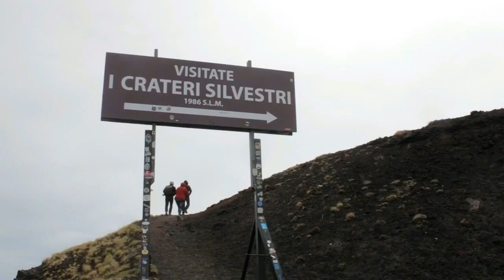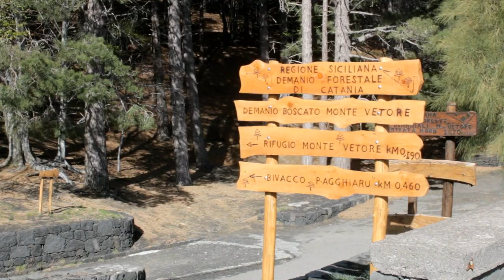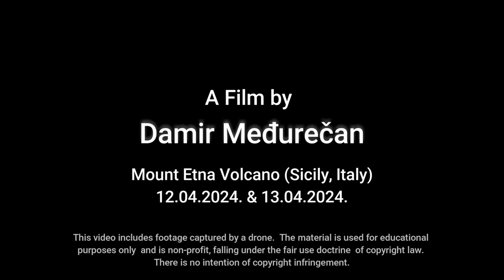Etna Volcano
Mount Etna, or simply Etna is an active stratovolcano on the east coast of Sicily, Italy, in the Metropolitan City of Catania, between the cities of Messina and Catania. It is located above the convergent plate margin between the African Plate and the Eurasian Plate. It is one of the tallest active volcanoes in Europe, and the tallest peak in Italy south of the Alps with a current height (July 2021) of 3,357 m, though this varies with summit eruptions. Over a six-month period in 2021, Etna erupted so much volcanic material that its height increased by approximately 30 m, and the southeastern crater is now the tallest part of the volcano.

Mount Etna is on of the highest volcano in Europe and on of the most active in the world. The volcano shaped the Sicilian history and landscape and still affects the island today. It is an UNESCO World Heritage site since 2013 and the smoking volcano craters and the old and new lava flows are always an impressive experience for visitors.

Located near the east coast of the island of Sicily, Mount Etna (named a UNESCO World Heritage site in 2013) is 3,329 meters tall with a base circumference of about 150 kilometers.

With the full and half day tours from the cities of Catania, Taormina or Messina you will explore Mount Etna. With the cable car Funivia from Rifugio Sapienza you will reach about 8,200 feet (2,500 meters). From there you will have two options, the first is, to join a guided hike in the volcanic area, known as the Valle del Bove and the second is a less strenuous tour with a 4×4 jeep ride. Also the Alcantara Gorge which is carved out by an ancient lava flow, is possible to visit. For wine lovers, the best choice is the combination of a Mount Etna 4×4 Jeep Tour and a wine tasting at some of the local wineries at the fertile slopes. The Etna sunset tours are spectacular for those who love extraordinary experiences.

Mount Etna is one of the most active volcanoes in Europe and has been in an almost constant state of activity for the last decade.
Mount Etna is considered to be a safe volcano - most eruptions do not endanger those visiting or living in the area.

Often, the biggest inconvenience is the ash that carpets surrounding towns during eruptions. This also forces Catania airport to occasionally close as occurred earlier this week and in May this year.

The volcano is under intense surveillance. The National Institute of Geophysics and Volcanology of Catania has a system of cameras, sensors, computers and human controls on site that record and communicate tremors in real-time.

As volcanic activity is generally at a low level, you can visit the volcano even during an eruption.

There are plenty of hiking routes that steer well clear of the summit and craters where explosions take place.

Visiting during an eruption is a thrilling experience and some guides organise tours at night especially to marvel at the fiery light show.

How to go to Mount Etna?

Catania is the biggest and closest city to Mount Etna and there are daily buses to the Rifugio Sapienza. This area is the starting point of many hikes and jeep tours. Another option is, to take the Catania - Messina highway and use the exit at Gravina di Catania to visit the south of Mount Etna or the exit at Giarre to reach the north-east side of the volcano.

A Film by Damir Međurečan

Mount Etna Volcano (Sicily, Italy)
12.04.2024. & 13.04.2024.